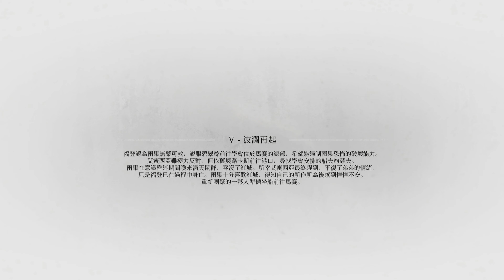瘟疫傳說: 安魂曲 全收集與劇情影片-(5)波瀾再起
回憶: 2 & 植物: 1 & 小刀 & 隱藏工作台
05:24 回憶 (1/2)
14:09 小刀 & 回憶 (2/2)
21:05 隱藏工作台
22:54 植物 (1/1)